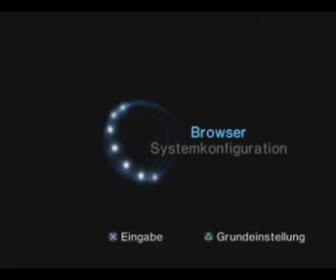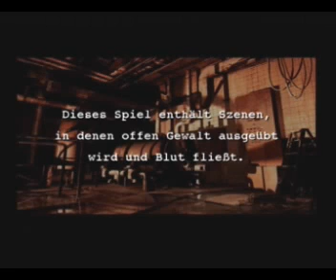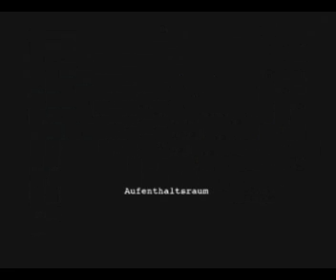Let´s Play Resident Evil Outbreak - German - Part 01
In diesem Resident Evil Abenteuer haben wir die Möglichkeit zwischen 8 verschiedenen Charakteren zu wählen. Alle haben unterschiedliche Fähigkeiten oder Gegenstände zur Verfügung. Ich habe mich für Yoko entschiedenen, da sie über 4 extra Inventarplätze verfügt.

Zeitlich gesehen spielt dieser Teil zwischen dem ersten und dem zweiten Teil von Resident Evil. Wir werden auf viele alte Bekannte Gegner und Areale stossen. Begleitet mich erneut auf einem Tripp durch Raccoon City in "Resident Evil Outbreak".

Dieses Let´s Play umfasst 43 Parts.